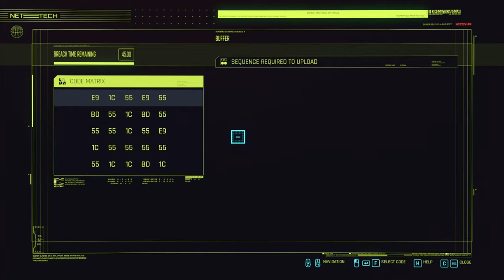Cyberpunk 2077 Silent Gameplay No Commentary Part 19